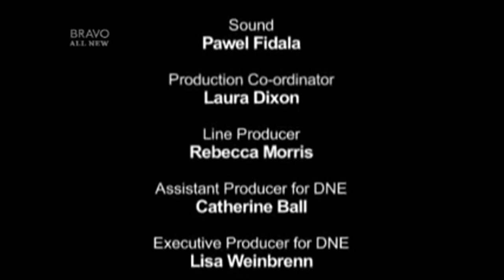Produced by October Films for Bravo UK & Discovery Networks Europe/Virgin Media Television (2008)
From Chris Ryan's Elite World Cops episode "Polish BOA" (S01E04), captured from a YouTube upload of its original airing on Bravo.

Here we see yet another source of the 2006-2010 Bravo endcap, and another source of the Virgin Media Television logo with the October Films copyright. I came across this after discovering October Films had a list of shows they produced on their website, although most of their Virgin Media Television shows I'd already seen (such as Sun, Sea and A&E and Caribbean Cops) or had no sources available.

This is very similar to the variant I spotted on season 2 of Sun, Sea and A&E although there is an additional text notice for "Bravo UK and Discovery Networks Europe". Many episodes of Elite World Cops I checked on YouTube just had this as an in-credit notice at the end so seeing it used in the actual Bravo endcap was refreshing.